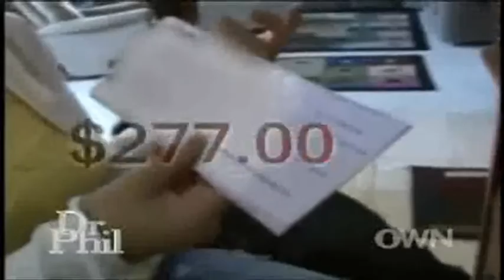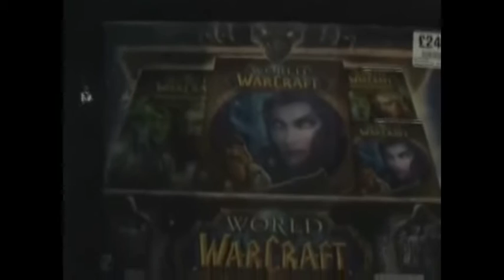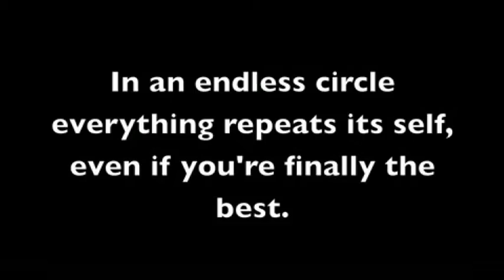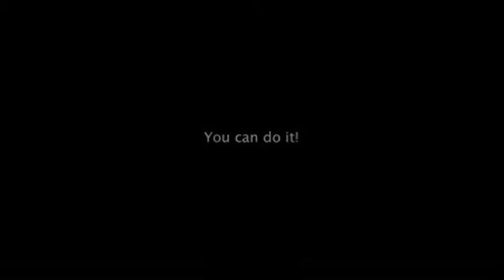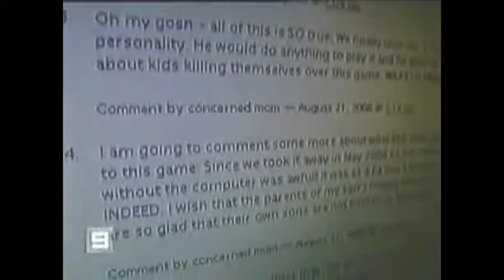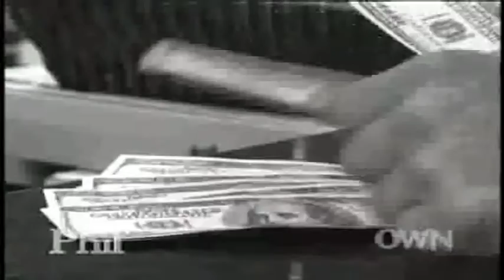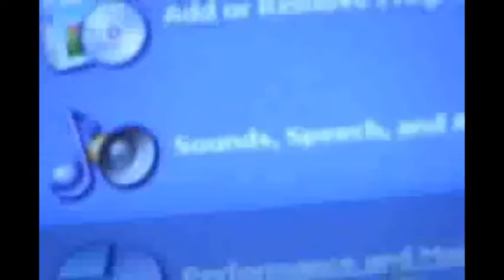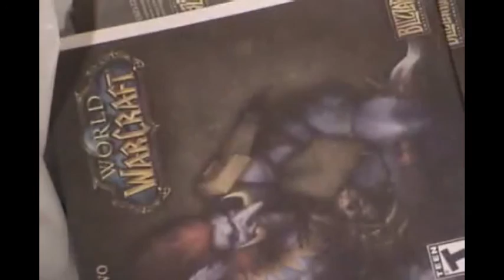Video Game Addiction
This Ministry has been a non profit from the very begging making zero revenue via advertisements or clicks...
Your donation, whether large or small, really does make a difference, and i am truly grateful that you feel moved to support me...

200 Bible PROPHECY'S In 30 Minutes.

If you have any Friends of Family that play WORLD OF WARCRAFT your Love MY NEW DOCUMENTARY...

Please share with the people you know who cant stop playing it???

I PRAY GOD SETS DEM FREE... Amen

(1 John 5:21)
 Little children, keep yourselves from idols. Amen.

For all that is in the world, the lust of the flesh, and the lust of the eyes, and the pride of life, is not of the Father, but is of the world.
And the world passeth away, and the lust thereof: but he that doeth the will of God abideth for ever.

(Luke 9:23-25)
For whosoever will save his life shall lose it: but whosoever will lose his life for my sake, the same shall save it.
For what is a man advantaged, if he gain the whole world, and lose himself, or be cast away?

(Deuteronomy 18:10)
There shall not be found among you [any one] that maketh his son or his daughter to pass through the fire, [or] that useth divination, [or] an observer of times, or an enchanter, or a witch,

(2 Corinthians 11:14)
And no marvel; for Satan himself is transformed into an angel of light.

(Galatians 5:20-21)
Idolatry, witchcraft, hatred, variance, emulations, wrath, strife, seditions, heresies,
Envyings, murders, drunkenness, revellings, and such like: of the which I tell you before, as I have also told [you] in time past, that they which do such things shall not inherit the kingdom of God.

(Leviticus 19:31)
Regard not them that have familiar spirits, neither seek after wizards, to be defiled by them: I [am] the LORD your God.

(Revelation 21:8)
But the fearful, and unbelieving, and the abominable, and murderers, and whoremongers, and sorcerers, and idolaters, and all liars, shall have their part in the lake which burneth with fire and brimstone: which is the second death.

(Matthew 10:39)
He that findeth his life shall lose it: and he that loseth his life for my sake shall find it.